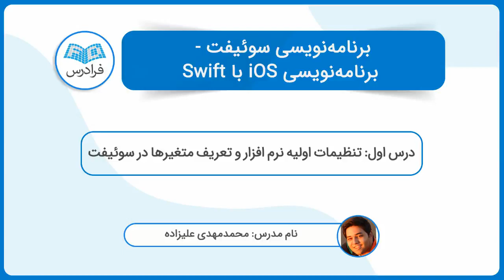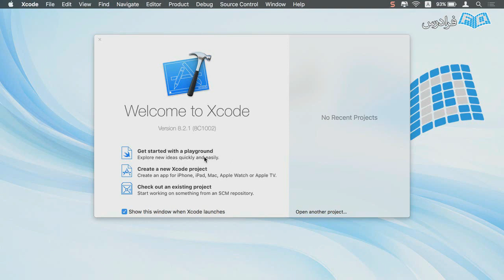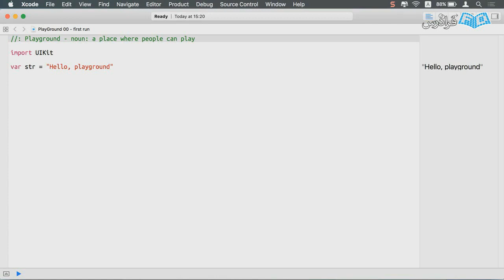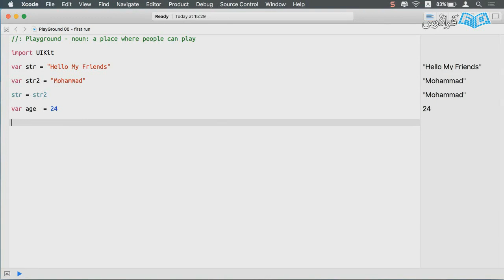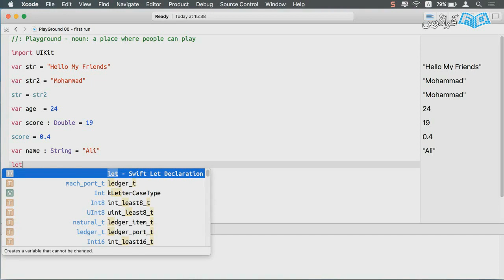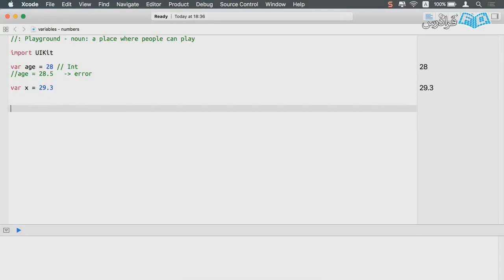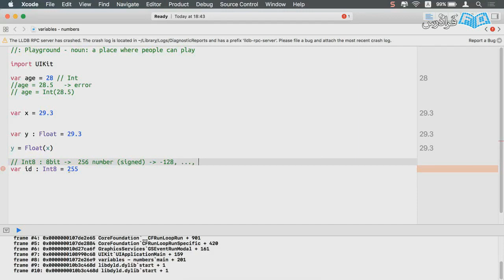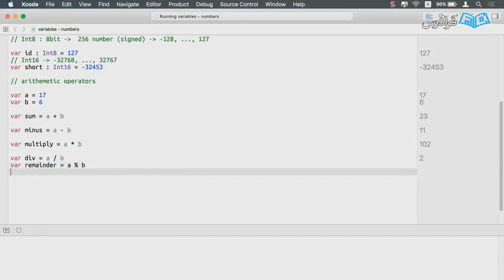آموزش برنامه نویسی سوئیفت برای برنامه نویسی iOS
FaraDars: آموزش برنامه نویسی سوئیفت Swift برای برنامه نویسی iOS - (برای مشاهده نسخه کامل آموزش به لینک زیر مراجعه کنید)

0:00:00 درس اول: تنظیمات اولیه نرم افزار و تعریف متغیرها در سوئیفت
0:25:23 درس دوم: انواع متغیرها در سوئیفت – اپراتورهای محاسباتی

امروزه برنامه نویسی موبایل و نرم افزارهای مرتبط با اسمارت فون ها رونق فراوانی گرفته است. به طوری که اکثر دارندگان وب سایت های معتبر، روی به اپلیکیشن موبایل نیز آورده اند. گویی این روزها همه ارائه دهنگان خدمات و محصولات نیازمند اپلیکیشن موبایل نیز هستند.

در بین سیستم های عامل مطرح در گوشی های موبایل، اندروید و آی او اس (iOS) از مقبولیت و محبوبیت بالایی برخوردار هستند و تمرکز اصلی برنامه نویسان حوزه موبایل بر این دو بستر است.

در این آموزش ویدئویی سعی شده از ابتدایی ترین مباحث تا سطحی که شما را برای تمرینات بیشتر و انجام پروژه های عملی آماده کند، پوشش داده شود. با تمرکز بر مطالب ویدئوی آموزشی و ترکیب مطالب گفته شده و همچنین با توجه به نیازتان می توانید به توسعه اپلیکیشن های موبایل بپردازید.

آموزش برنامه نویسی سوئیفت Swift برای برنامه نویسی iOS - (برای مشاهده نسخه کامل آموزش به لینک زیر مراجعه کنید)